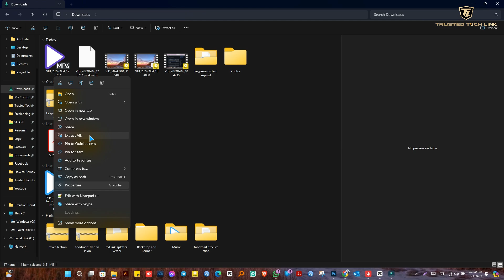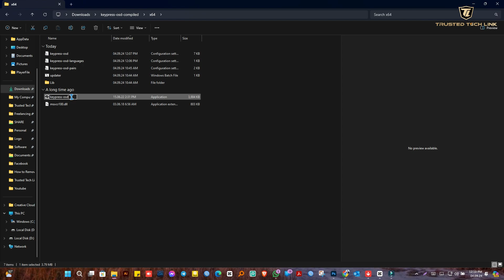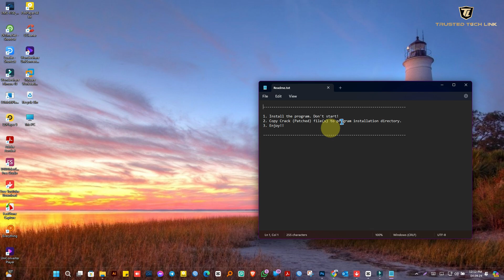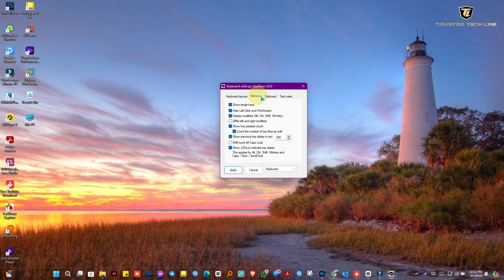How to Display Keystrokes Onscreen During Screen Record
In this video, I’ll show you how to display keystrokes onscreen during a screen recording, perfect for tutorials, live streams, or presentations. Whether you're using Windows or macOS, I’ll guide you through step-by-step methods and tools like Carnac, Screen key, and other software solutions. This will help make your videos more interactive and engaging by letting your audience follow along with the exact keys you're pressing.

This program is an On-Screen Display or a Heads-Up Display for keys. It displays every key or mouse button press at a clearly visible text size. I developed it for people like me, with poor eye sight or low vision. It is meant to aid desktop computer usage. It is especially useful while chatting or for occasional typing. The user no longer has to squint at the screen or zoom in the entire screen to see what s/he wrote for every text field.